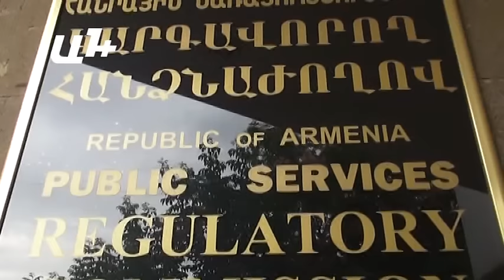Ի՞նչ չափով կթանկանա էլեկտրաէներգիան